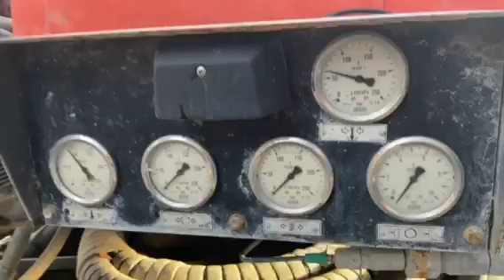Tamrock DX780R radio remote